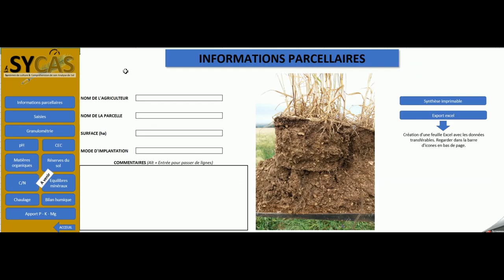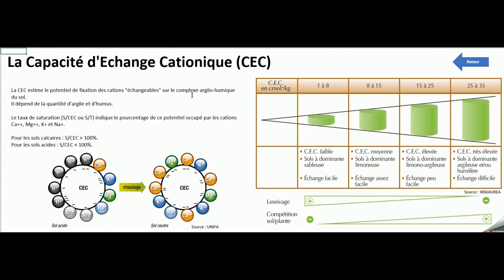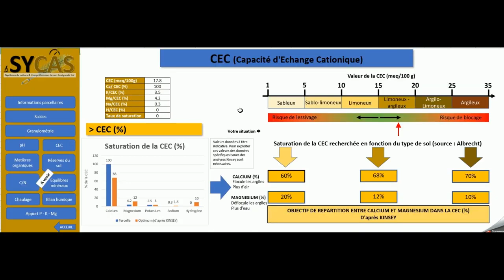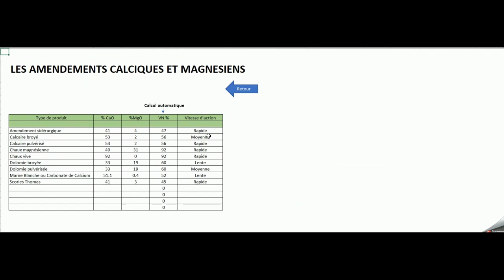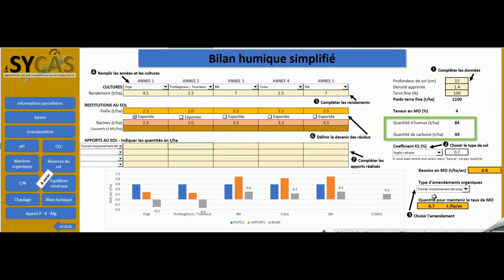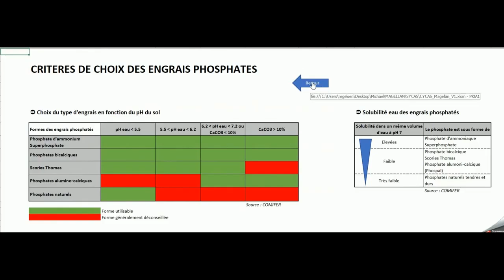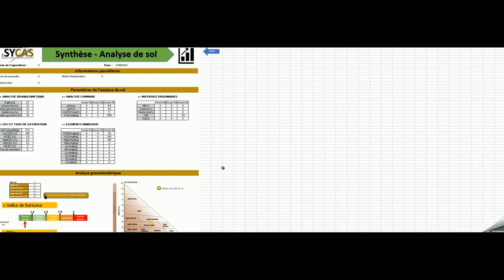INTERPRETER SES ANALYSES DE SOL AVEC L'OUTIL SYCAS - GIEE Magellan